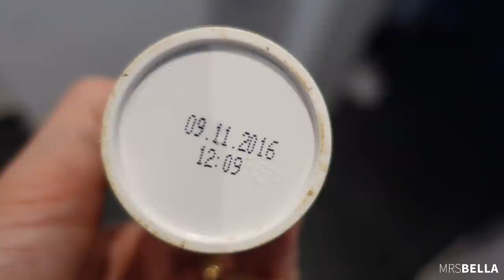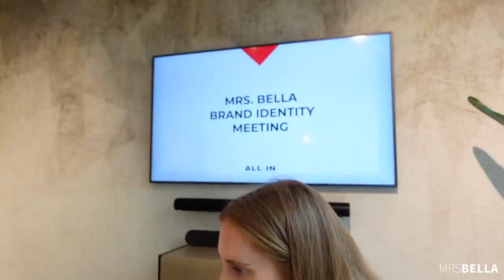Warum ich umziehe.. | MRS. BELLA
Ich freue mich schon auf die weiteren Umzugs-und Einrichtungsvlogs! 😍